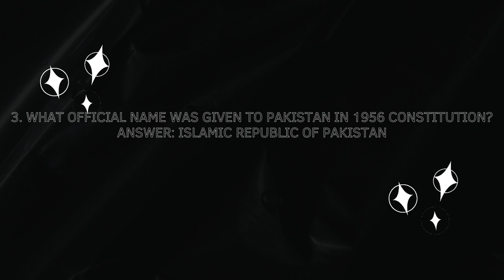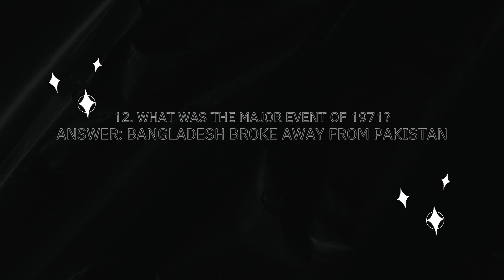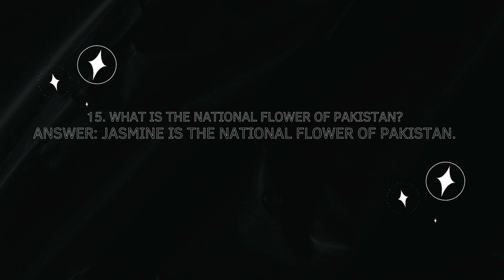General Knowledge /shorts question answers general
general knowledge
general knowledge quiz
basic knowledge
general knowledge trivia
lab technologist mcqs
20 basic cytology mcqs
Mcqs